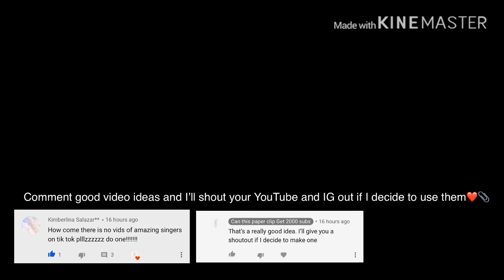6 minutes of singing tiktoks